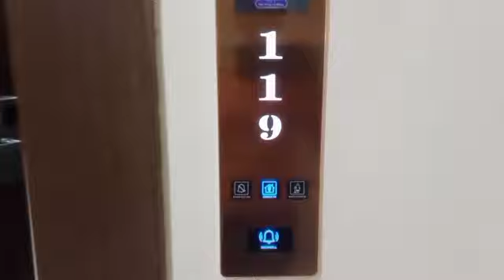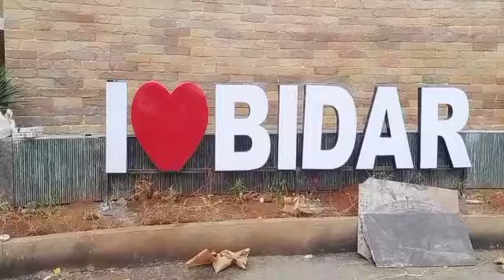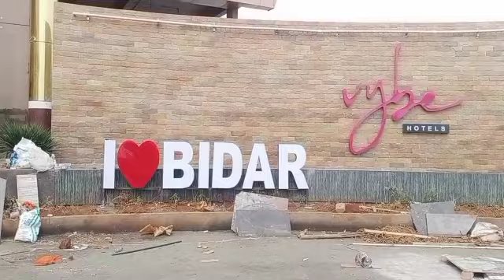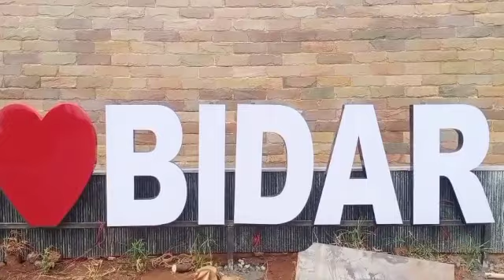Shivkumar Patil.Kannada Sahitya Parishat Mayangaldalli Maatu Karyakram .Suresh Channshetty